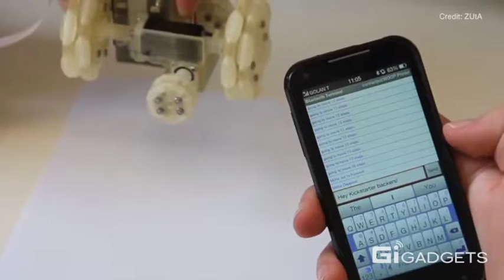ZUtA | Your mobile printing expert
This wireless printer fits in your pocket.